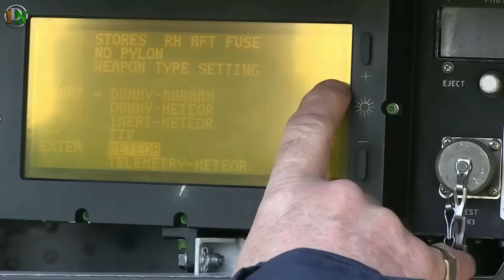Indian Defence News:MBDA finally agreed to Integrate Meteor in Tejas,ASRAAM in Su-30mki,india-france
Today's Latest Indian Defence News/Indian defence Updates in Hindi As Follow:Indian Defence News:MBDA finally agreed to Integrate Meteor in Tejas,ASRAAM in Su-30mki,india-france

0:00 - Intro / Strat
0:20 - Su-30MKI to Get a WVR Boost: IAF and HAL Discuss ASRAAM Integration
2:58 - Tejas Mk1A’s Meteor Dreams on Hold: AESA Radar Opens Door, Astra MkIII Awaits
5:32 - India-France to hold 7th edition of Exercise ‘Shakti’ from May 13-26